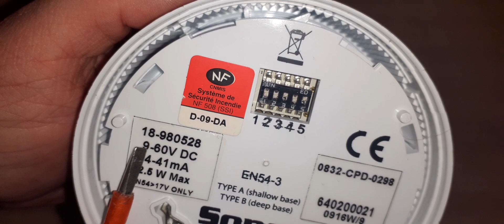Diffuseur sonore Sonos DC Chubb / Esser ( test de différents sons )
présentation et test de la sirène multi son de marque Chubb ou Esser